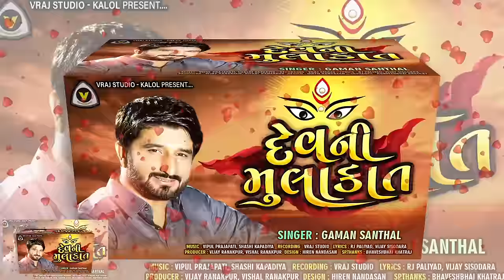Gaman santhal | aavo mara nehde new style | dev ni mulakato | gaman santhal 2020 | vraj studio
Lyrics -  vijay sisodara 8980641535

Producer - vijay rakanpur , vishal rakanpur

Sp tx. Bhavesh khatraj

Label - vraj studio kalol